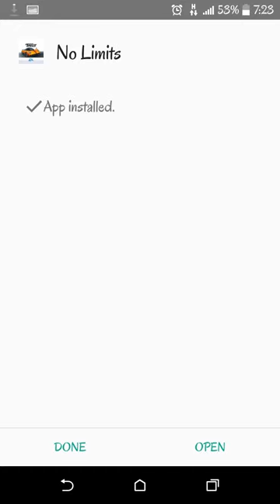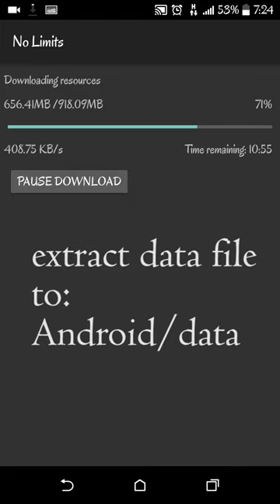Nfs No limits (100% MOD+Unlimited Gold and Money!!!) With download link!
looking for mod of this game???
here's the link for the apk and data mod:
(download for your GPU,mine is Adreno)

let me know if its works or not..

see our other videos too..

দেখুন ব্লু হোয়েল খেলে কি হলো ছেলেটির! 😱 see what happened to this boy after playing blue whale!